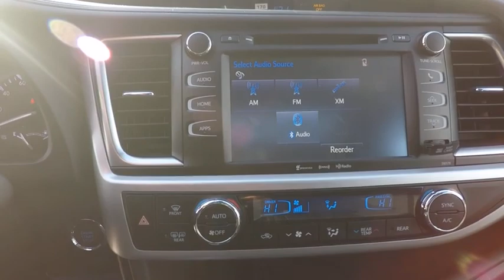2018 Toyota Highlander XLE Schaumburg IL 180429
2018 Toyota Highlander XLE

Schaumburg Toyota
875 W Golf Rd

50 STATE EMISSIONS|SPECIAL COLOR|RUNNING BOARDS|WHEEL LOCKS|ALL WEATHER MATS|REAR BUMPER PROTECTOR|CARGO COVER